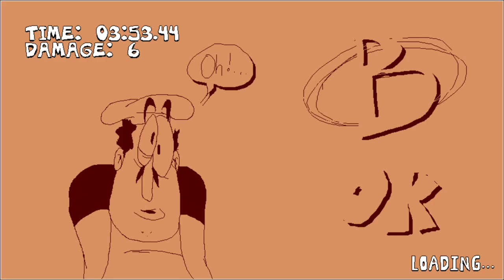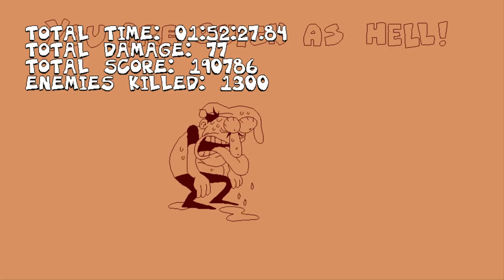pizza tower ft fiona apple [PB] [1:52:27]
fast as you can baby speedrun this game baby fast as youuuuuuu can